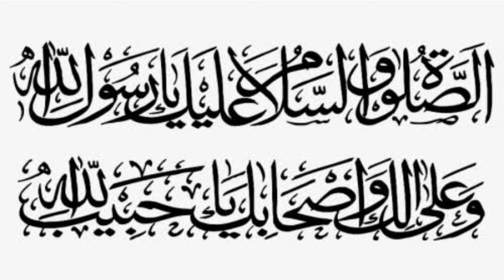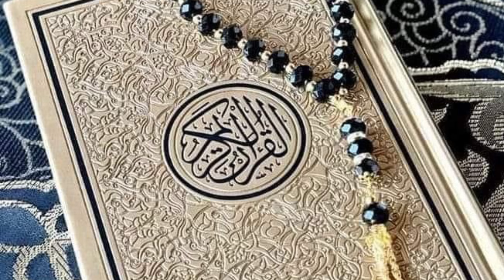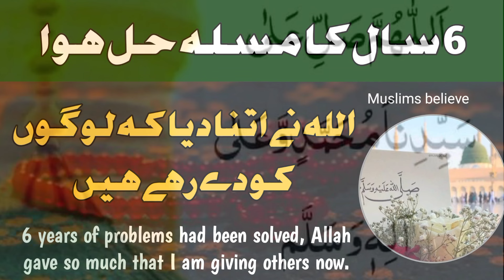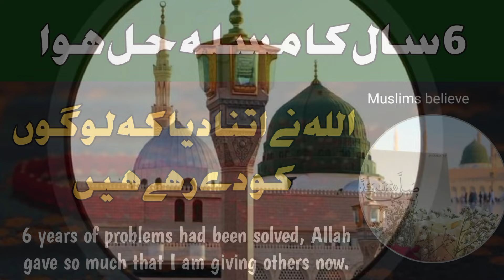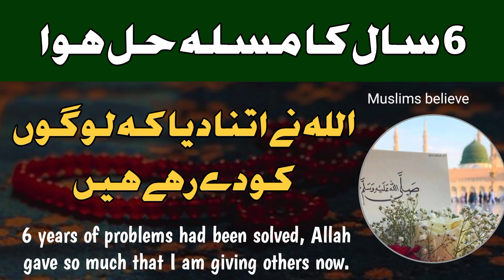Is wazifa ne sb diya health, wealth, respect, love, money, miracle story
800 bar daily bismillah parhi or is wazife ne meri zindagi badal di, wealth, money, respect, success love, health sb diya alhumdulillah. Farsh se utha kr arsh pr puncha dia. 6 sale ke masle dino me hal hue alhumdulillah. Allah ne hr dua qabool ki.